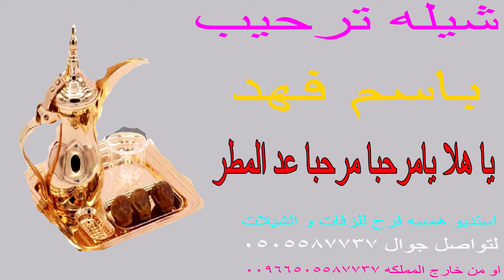شيله ترحيب 🌹🥧 يا هلا يا مرحبا مرحبا عد المطر مرحبا بالي لفو من قريب و من بعيد باسم فهد